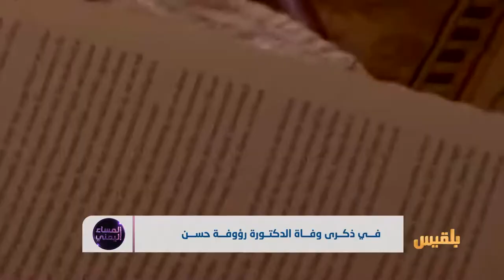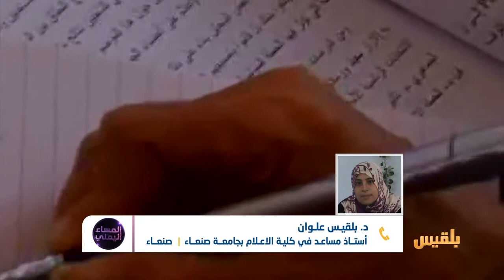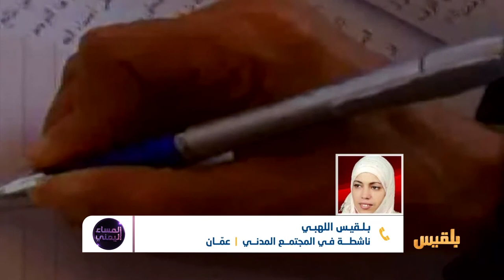المساء اليمني | رؤوفة حسن.. سنوات الابداع والتحديث | تقديم: آسيا ثابت